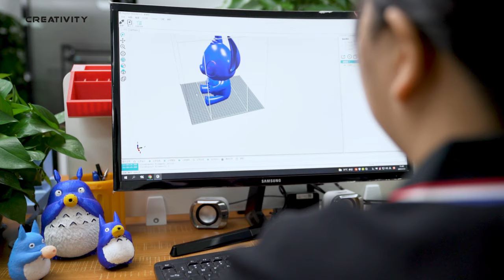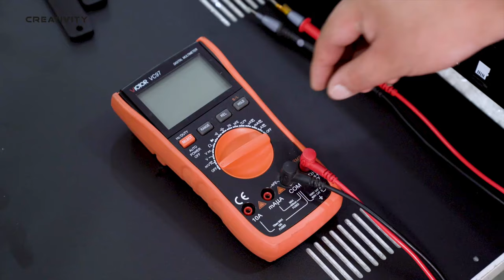ShenZhen Creativity Technology Co.,Ltd company promotional video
"ShenZhen Creativity Technology Co.,Ltd." is an innovative high-tech enterprise established in Shenzhen in 2015, specializing in 3D printer design, research and development, production, sales and derivative products related to 3D printers. The company is committed to developing and innovating the 3D printer market for individuals, families, and education. The company provides affordable 3D printing solutions that can meet each customer's requirements for efficiency, quality and rapid prototyping. The company's brand "CREATIVITY" is deeply supported and trusted by customers all over the world, and its products have been exported to hundreds of countries and regions overseas.